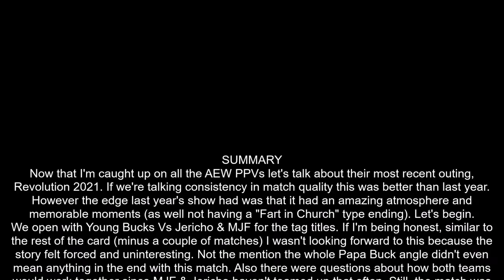AEW Revolution 2021 Review